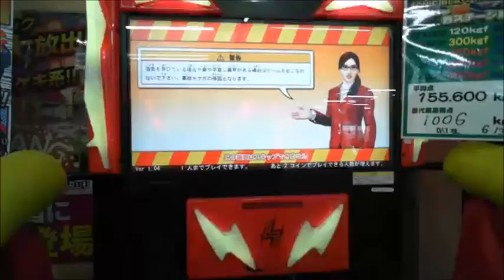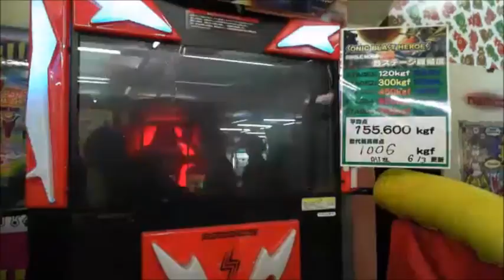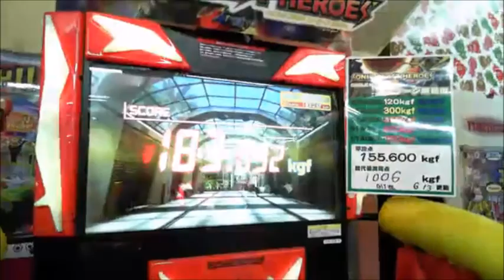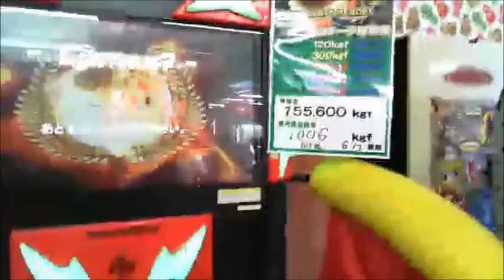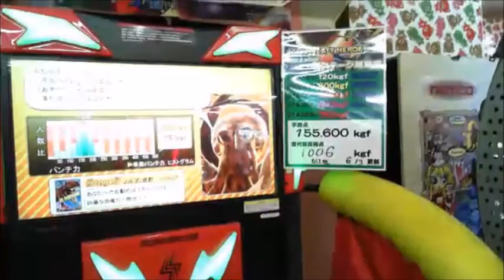【和道】 格闘技練習配信 ストレートのフォームを作る【ふわっち】2017/2/22